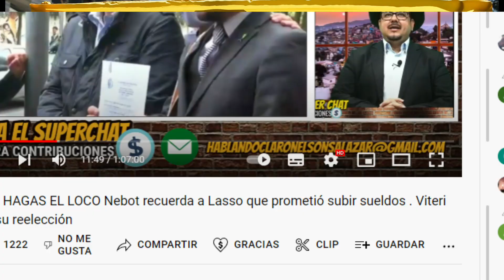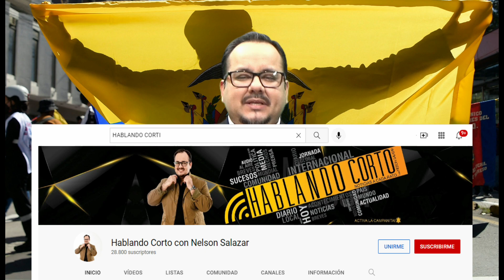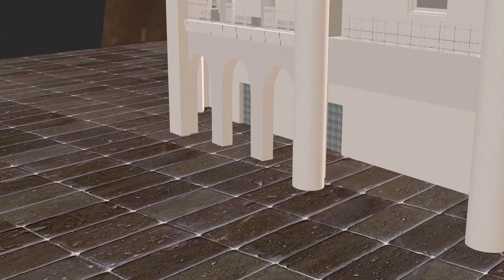Satírico/ La detención de IZA Patriciooooooooooooo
AYÚDANOS A SEGUIR CRECIENDO
Aportes voluntarios: